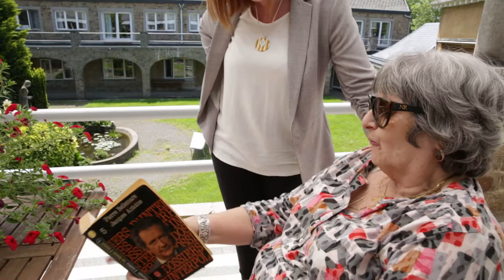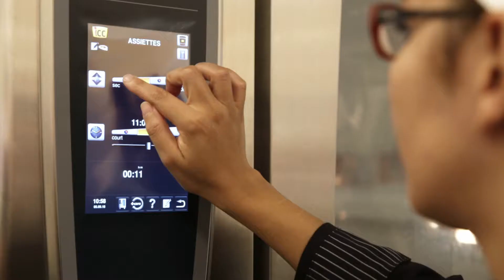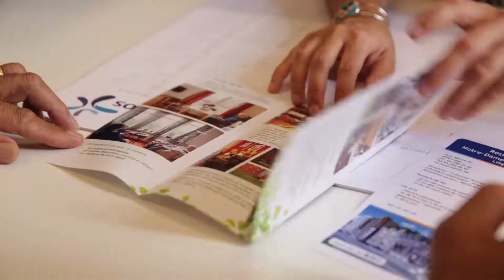CHC Présentation du RESEAU SENIOR par Yvan Flamant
Le CHC compte une série de maisons de repos MR-MRS en région liégeoise. Ce film présente le réseaux et ses valeurs. Réalisé par Yvan Flamant